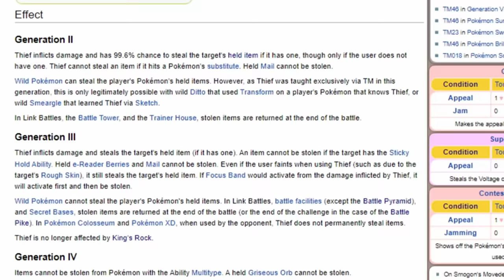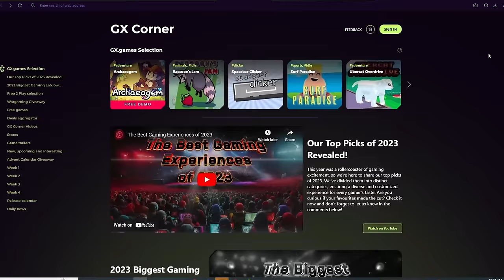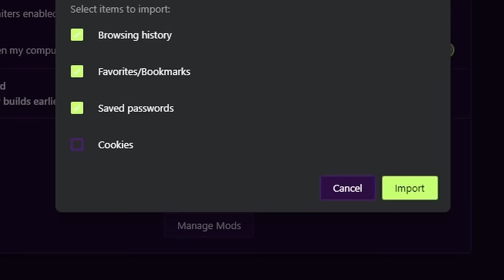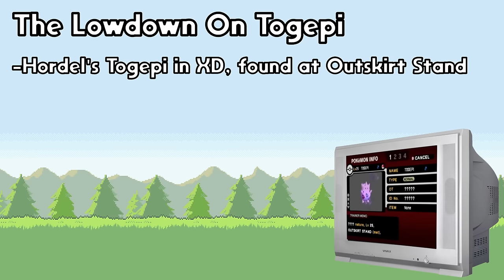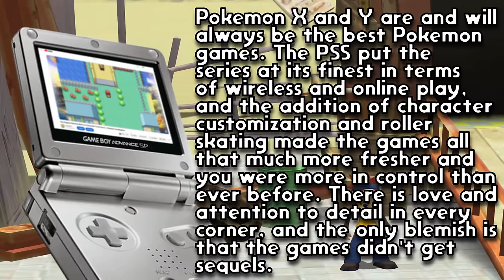Should You Steal This Pokemon? | Pokemon Investigation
Today's long winded Pokemon deep dive will focus in on an odd Gen 3 Pokemon that questions the player in a few unusual ways, with narrative consequences and gravity given to the decision. In Pokemon XD, a trainer asks you to help his Pokemon- but in doing so he fully gives you the opportunity to take it for yourself. Alternatively, helping him out lands you a different Pokemon as a gift. So there's a line in the sand to be drawn- And you can't do both. Should you make like team rocket and take his little guy, or help him out and see what you get as a reward? You can't do both.

Pokemon is a historically linear game, giving the player some forms of agency as they go along the journey, but choices of actual gravity are usually taken away from the player as they are pushed through the story. When the games give you that rare opportunity to walk an actual fork in the road, no matter how small it may be, things get interesting.

Pokemon XD's Shadow Togepi offers one of those options, as the gen 3 Pokemon questions you as a player with the choice to give or take being put on full display. Shadow Pokemon usually require you to snag them from enemy trainers, but this one is a unique case. Shadow Togepi is an incredibly unique Pokemon, a one of a kind even, but it doesn't belong to you. A Pokemon NPC scientist asks you to purify its heart, and in exchange he will trade you a mighty Elekid. It's your call to make, your question to answer.

Joined by my lovely friend Capreo, today we will take a look at this exchange in excruciating detail and analyze the ups and down of the question at hand. Our journey will span across the Pokemon generations, from the desert of the Orre Region in Pokemon XD, up until the wide open fields of Pokemon Scarlet and Violet. Let's take a look at this Pokemon question.

and big thanks to capreo for helping out! he does great stuff I enjoy that I think you would enjoy!